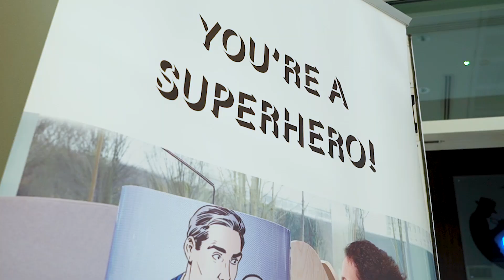Ibis Styles Dubai Airport : Casting, the making-off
Presentation of the making-off of the casting of the ibis styles dubai airport. Interviews and back stage fun.